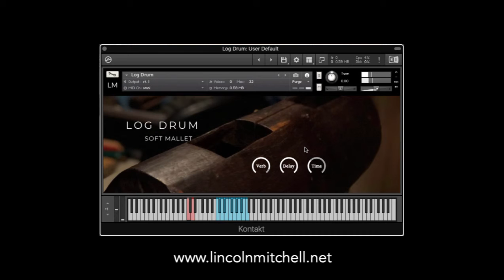KONTAKT Instrument Demo: Log Drum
Demo of KONTAKT Sampler Instrument "Log Drum"
Price: $4.00